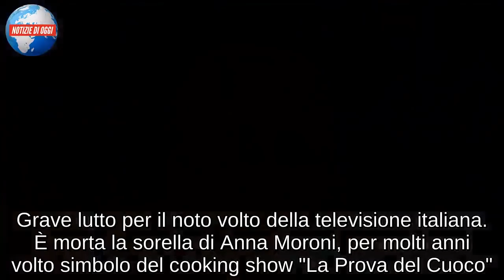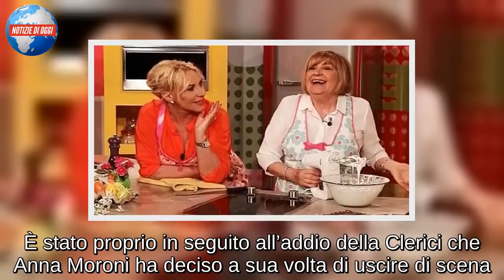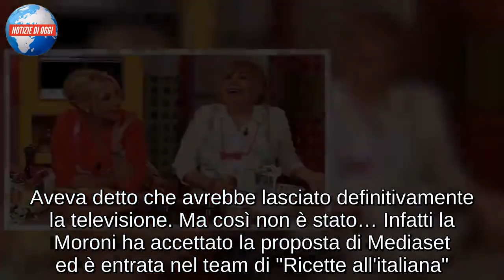Grave lutto a La prova del cuoco: è m*rta la sorella di Anna Moroni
Grave lutto per il noto volto della televisione italiana. È morta la sorella di Anna Moroni, per molti anni volto simbolo del cooking show "La Prova del Cuoco". Riguardo le cause della morte della sorella di Anna Moroni non si sa nulla: a dare la notizia della scomparsa della donna, è stato il sito Fanpage. Non è per caso, dunque, se, in diretta televisiva durante La prova del cuoco, sia arrivato il saluto di Elisa Isoardi ad Anna Moroni.

Elisa Isoardi non ha aggiunto nulla riguardo quanto accaduto, ha solo detto così: “Anna Moroni è stata per tanti anni qui a La Prova del Cuoco e purtroppo ha subito una cosa brutta in famiglia, quindi noi le mandiamo un abbraccio fortissimo”. Dopo le parole di Elisa Isoardi, il pubblico si è sciolto in un lungo applauso. Ad applaudire anche i cuochi e tutta la squadra di lavoro presente nello studio 2 della sede Rai “Fabrizio Frizzi” di Roma. All’inizio, però, le parole della Isoardi erano suonate “strane”. Ma subito si era capito che fosse successo qualcosa di serio.
Quel saluto affettuoso di Elisa Isoardi, arrivato dal nulla, ha destato particolare. Anche perché Anna Moroni, da poco ha lasciato il programma dopo l’addio a La prova del cuoco di Antonella Clerici. È stato proprio in seguito all’addio della Clerici che Anna Moroni ha deciso a sua volta di uscire di scena. Aveva detto che avrebbe lasciato definitivamente la televisione. Ma così non è stato… Infatti la Moroni ha accettato la proposta di Mediaset ed è entrata nel team di "Ricette all'italiana".
Ricette all’italiana è il programma condotto da Davide Mengacci che va in onda esattamente nella stessa fascia oraria de "La Prova del Cuoco", cioè ogni giorno dalle 11.30 alle 13, su Rete4. Ovvia la mossa di Mediaset, cioè di approfittare della Moroni per creare un po’ di problemi alla Isoardi (che comunque, a livello di pubblico, ne ha già diversi). La Moroni, qualche tempo fa, si era sentita in dovere di giustificare la sua scelta.
“Devo dire la verità – aveva detto - Quando è finito a maggio, avevo detto basta con la televisione perché finendo con Antonella per me era finita anche in tv. Poi è passata l'estate è arrivato settembre e mi sono vista a casa, sola a cucinare e vedere la tv. Mi sono detta: ‘No, così non va bene'. Poi mi arriva una telefonata di mia figlia: ‘Ti cercano'”.